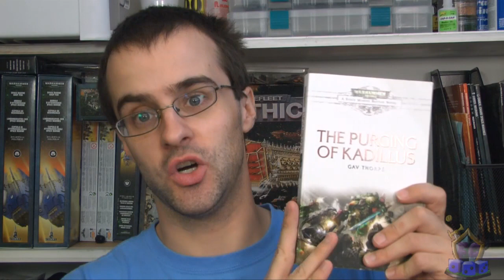Book Corner: The Purging of Kadillus by Gav Thorpe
The Vet talks about the latest Dark Angel Novel he read "The Purging of Kadillus" one of the most noted battles between the Orks and the Dark Angels.